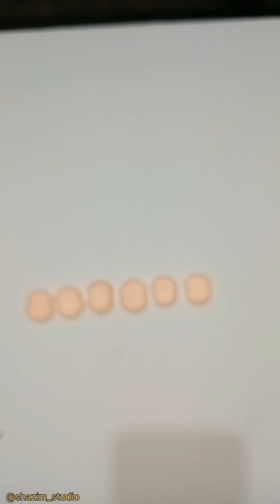How to Make Dolls Step by Step || Doll Tutorial || Clay Craft Ideas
Here is the clay art idea Hope you learn something out of it.

home decor
DIY
clay art
home decor ideas
clay craft easy
showpiece making at home
showpiece craft
DIY gift ideas for best friends
DIY home decor
cute kitties
how to make a doll
clay doll
clay doll making
clay bunny
clay bunny tutorial
how to make teddy bear
fridge magnet ideas
polymer clay tutorial
polymer clay doll
polymer clay art